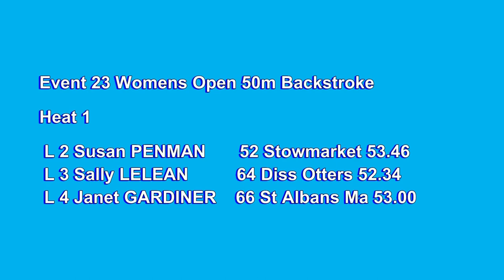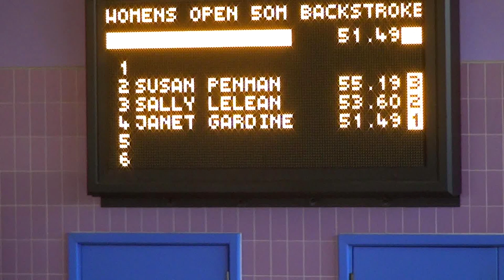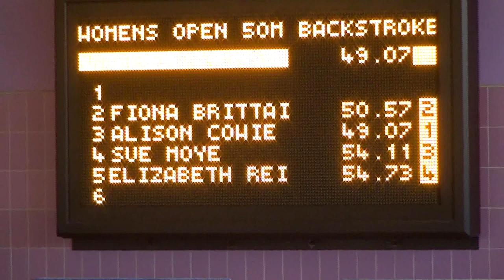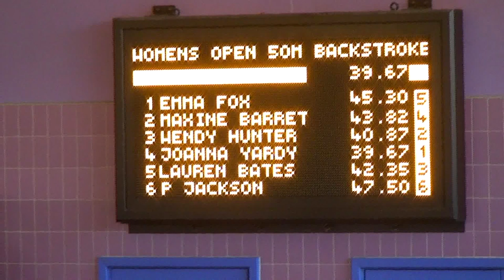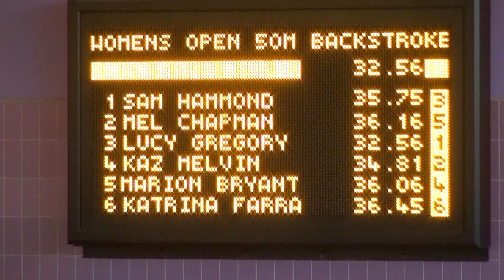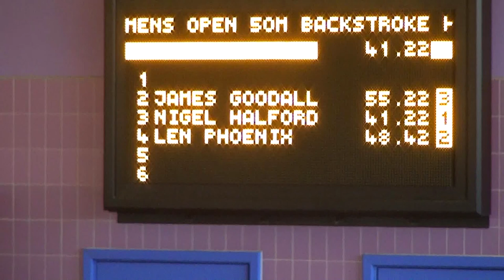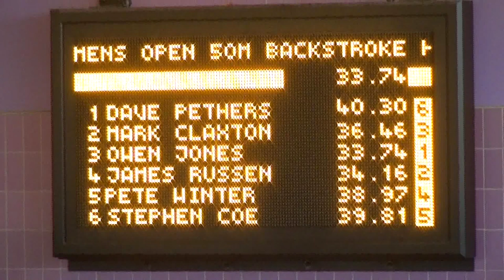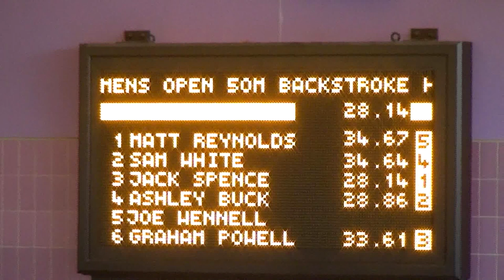20151003 East Region Masters Swim Champs s2 E23-24 50M Backstroke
Event 23-24 - Womens and Mens 50M Backstroke at The East Region Open Masters and Seniors (18-24) Swimming Championships held at Newmarket Leisure Centre on Saturday 3rd October 2015.
Event 23 Womens Open 50m Backstroke
Heat 1
 L 2 Susan PENMAN 52 Stowmarket 53.46
 L 3 Sally LELEAN 64 Diss Otters 52.34
 L 4 Janet GARDINER 66 St Albans Ma 53.00
Heat 2
 L 2 Fiona BRITTAIN 56 West Suffolk 50.70
 L 3 Alison COWIE 42 Chelmsford 49.63
 L 4 Sue MOYE 50 Sudbury 50.65
 L 5 Elizabeth REID 65 Impington 50.70
Heat 3
 L 1 Emma FOX 45 UEA Norwich 44.15
 L 2 Maxine BARRETT 36 Bo Southend 40.00
 L 3 Wendy HUNTER 43 Metro Pol 39.00
 L 4 Joanna YARDY 33 Newmarket 39.32
 L 5 Lauren BATES 24 Sudbury 43.95
 L 6 Patricia JACKSON 68 East Anglian 45.00
Heat 4
 L 1 Sam HAMMOND 35 South Beds 36.00
 L 2 Mel CHAPMAN 41 UEA Norwich 35.35
 L 3 Lucy GREGORY 21 South Beds 31.65
 L 4 Kaz MELVIN 24 South Beds 32.53
 L 5 Marion BRYANT 20 Leiston 35.47
 L 6 Katrina FARRALL 45 Basildon Ph 38.50

Event 24 Mens Open 50m Backstroke
Heat 1
 L 2 James GOODALL 67 East Anglian 58.00
 L 3 Nigel HALFORD 54 Flitwick 40.64
 L 4 Len PHOENIX 66 Stowmarket 44.30
Heat 2
 L 1 Dave PETHERS 45 Chelmsford 39.22
 L 2 Mark CLAXTON 44 Norfolk Vikg 35.00
 L 3 Owen JONES 27 Flitwick 34.00
 L 4 James RUSSEN 21 East Anglian 34.38
 L 5 Pete WINTER 35 Newmarket 35.62
 L 6 Stephen COE 52 Thetford 39.90
Heat 3
 L 1 Matt REYNOLDS 20 Newmarket 32.19
 L 2 Sam WHITE 21 Basildon Ph 31.80
 L 3 Jack SPENCE 21 Hemel Hemp 27.99
 L 4 Ashley BUCK 35 Team Anglia 30.00
 L 5 Joe WENNELL 21 Basildon Ph 32.00
 L 6 Graham POWELL 59 Team Luton 33.90

Filmed in stereoscopic 3D suitable for 3DTV with surround sound.